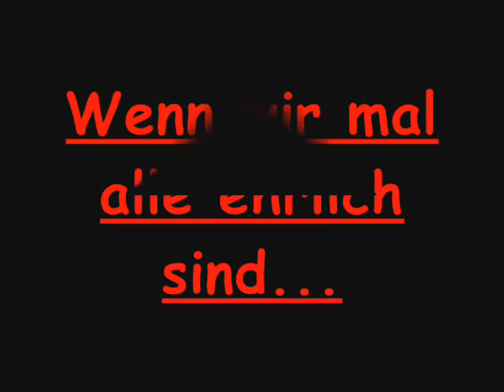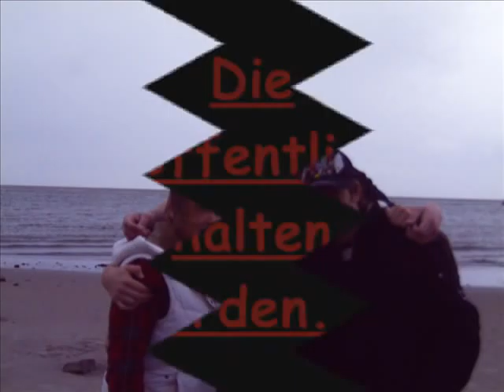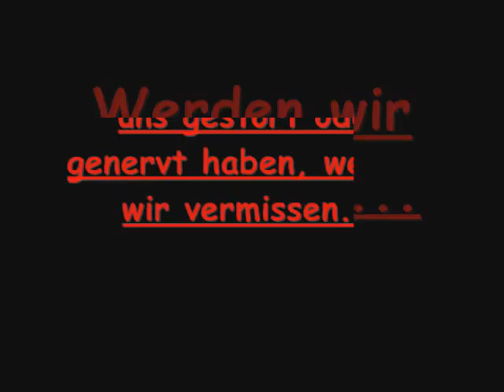Abschlussvideo Ak 09